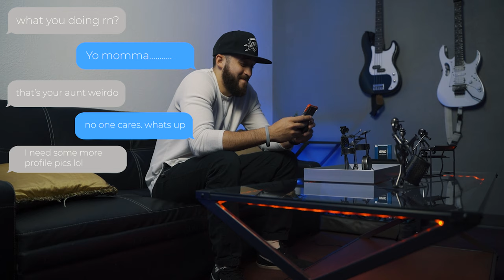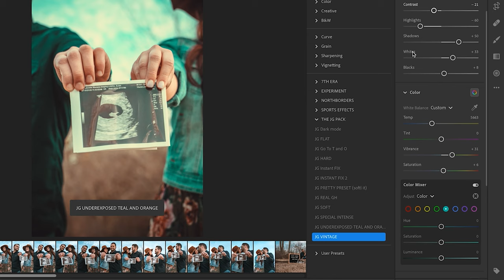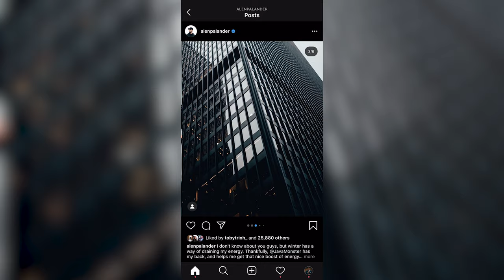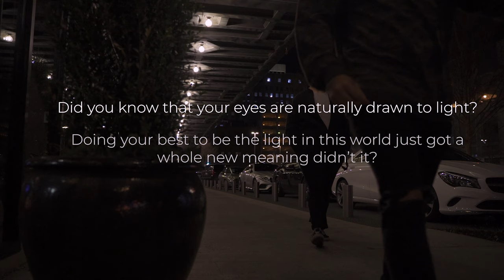How To SHOOT INSTANT Night Time BANGERS!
How To Take INSTANT Night Time BANGERS!
I hope you all enjoy the video! Apply the tips and send them to me!

Like my clothes? The shirts I wear often. You get a discount hook up! 😉

I answer a lot better and faster on Instagram @keyboardking

MY GEAR

CAMERA BODY
Sony A7iii

LENSES
Tamron 28-75mm 2.8 (majority of what you see is shot on this)

Sony FE 50mm 1.8 (Cheap but wide open aperture does the job)

Rokinon FE 85mm 1.4 (Cheap, manual, but 1.4 tho!)

ACCESSORIES
Battery Grip (forget the overpriced sony, this works great!)

Ronin S (for the smooth shots)

Strap (dude you wont regret this)

Microphone (everything you hear)

Memory Cards (never corrupted on me once)